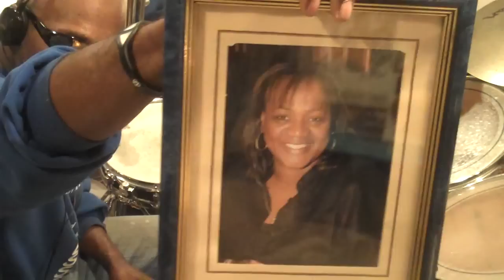new (just for you ) clover by calvin( george duke )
for my wife and all the mothers of the world,,,,,,great song by george duke .